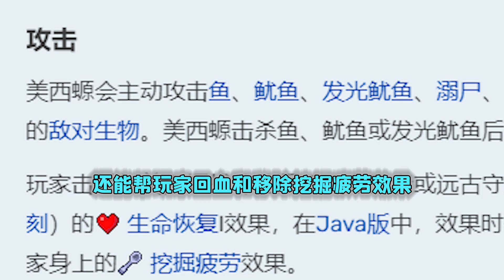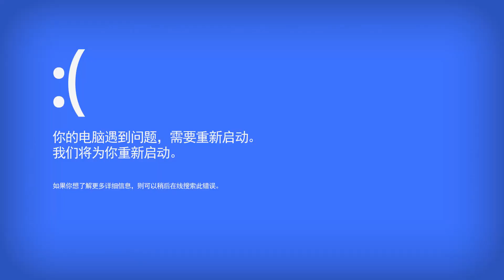MC美西螈又进化了？吃下热带鱼能给玩家强力物品！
我的世界 Minecraft MC 我的世界 mod